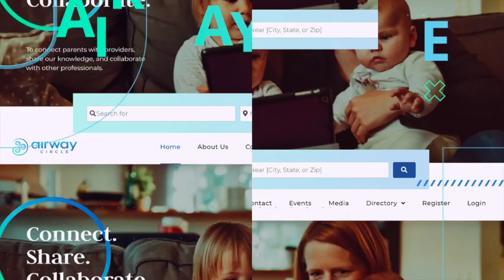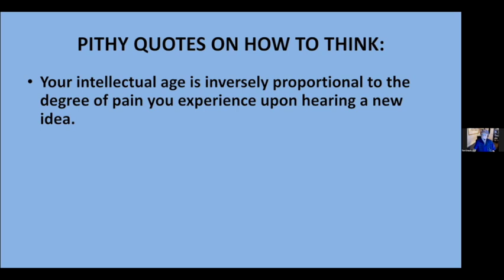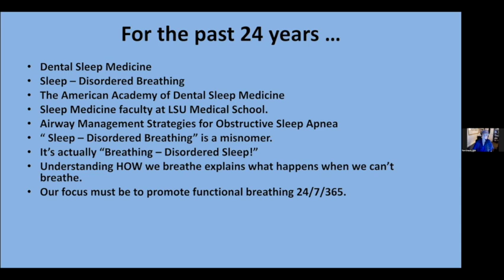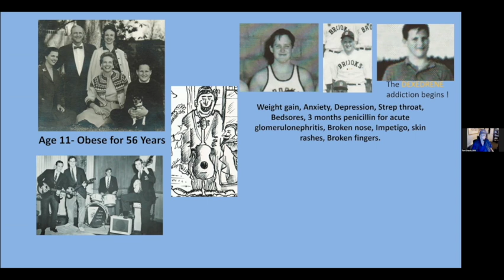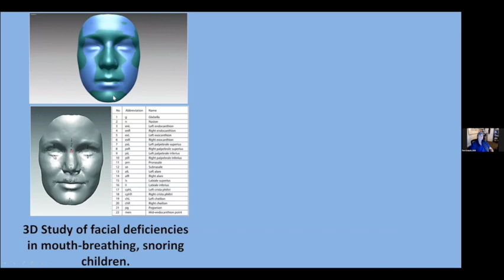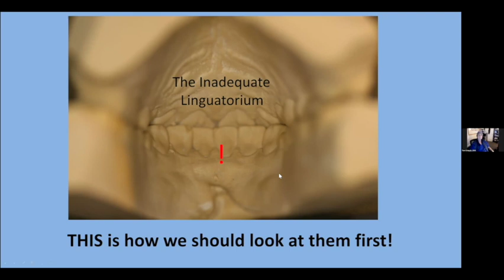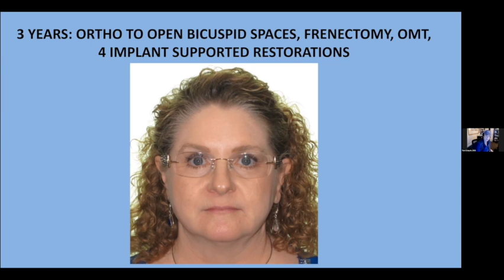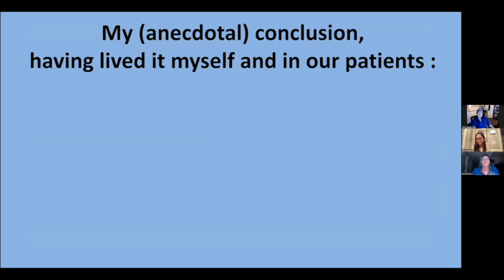Dr Tom Colquitt - The Eyes Have It